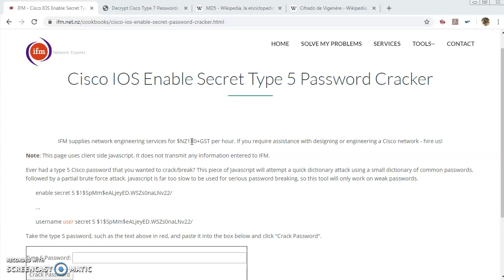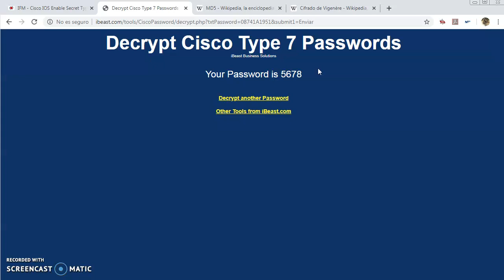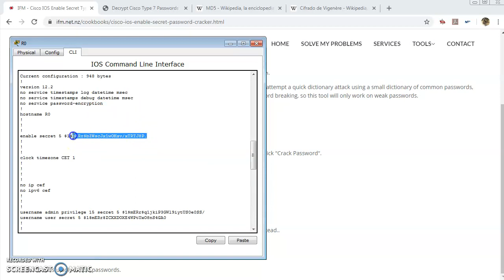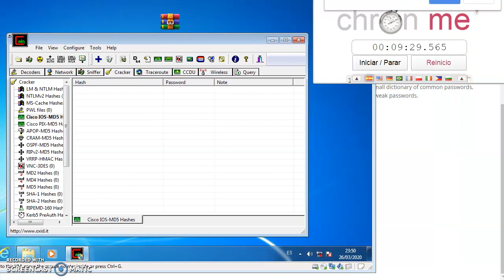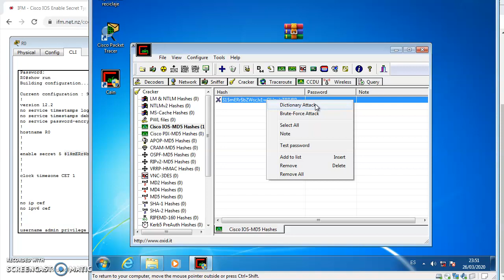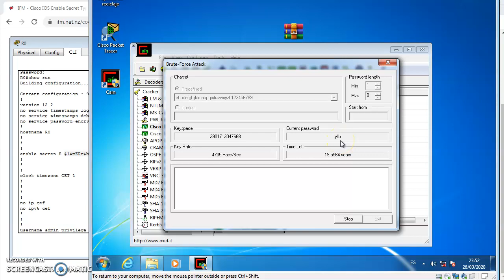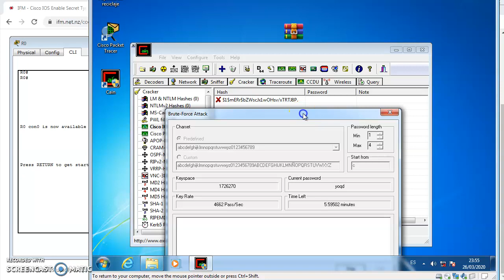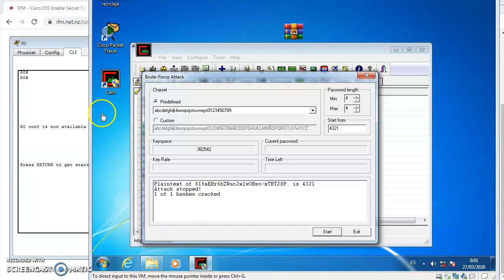Cifrado y descifrado de contraseñas en ficheros de configuración CISCO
Os pongo aquí los enlaces a el software de descifrado de contraseñas que he usado en el video:

- Programa "Cain y Abel" para  instalarlo en Windows, y descifrar  contraseñas MD5 más rápidamente: